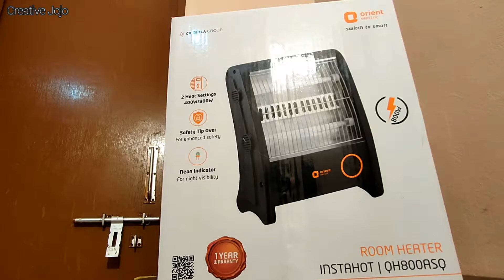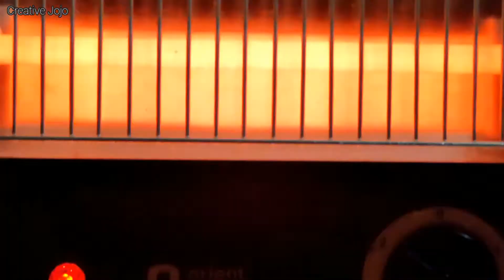Room heater under 1000 || Experiment channel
Room heater under 1000